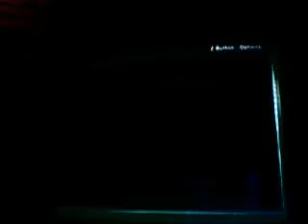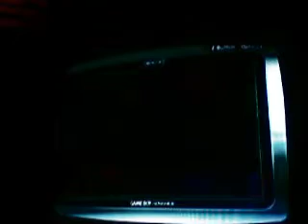Lets play Golden Sun Episode 1 The Begining